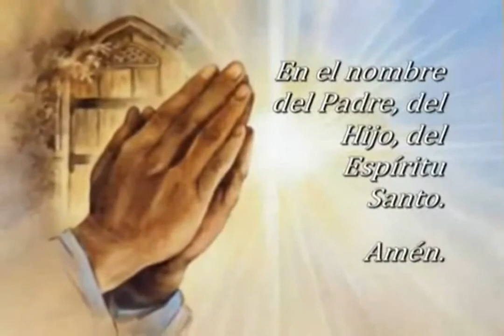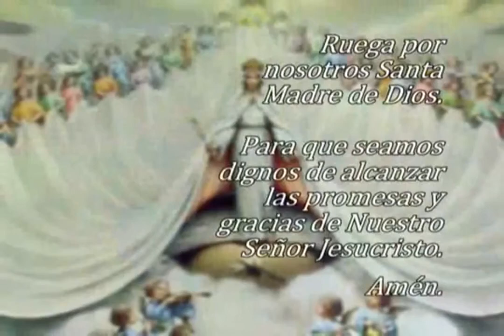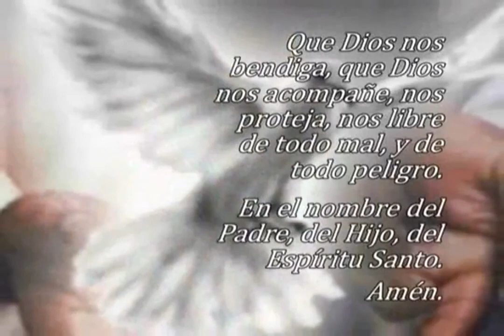Oración El Ángelus, lunes 09 de octubre 2023